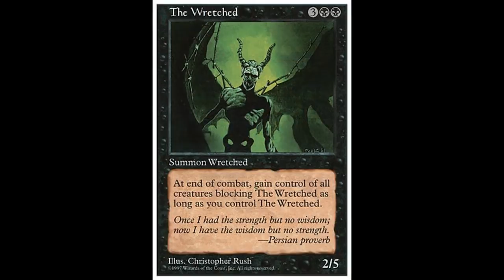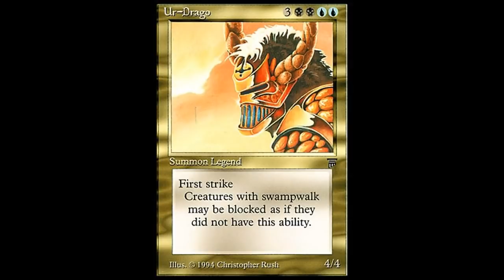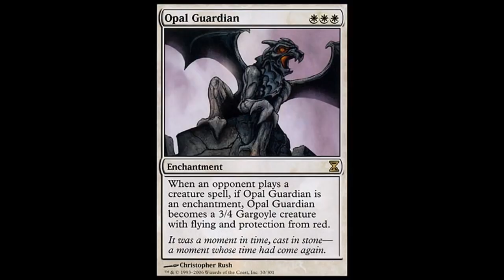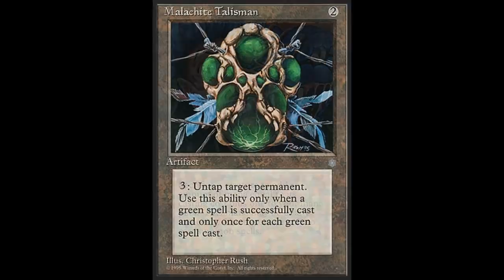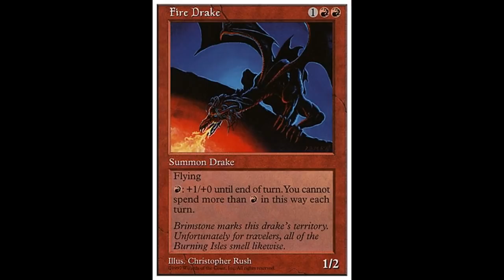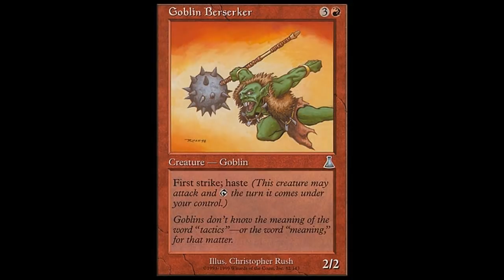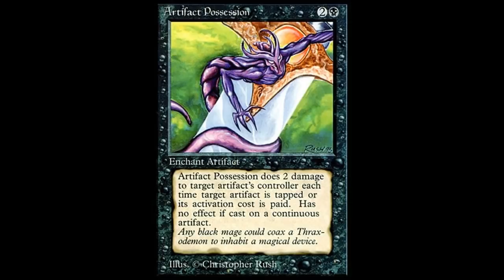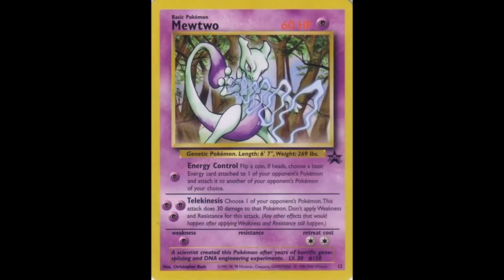Every Card a Painting - Tribute to Christopher Rush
Music Credit to Ross Budgen.

I am Grasswalker and I love to let's play videogames, mostly fantasy or RPG in nature, but I might dabble into scifi or horror sometime.